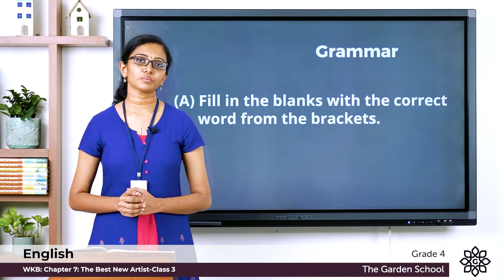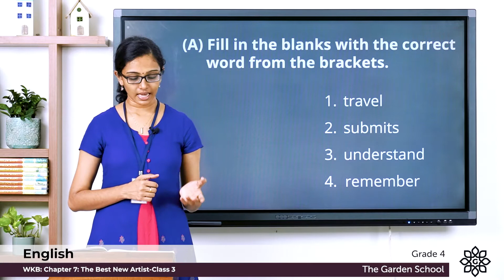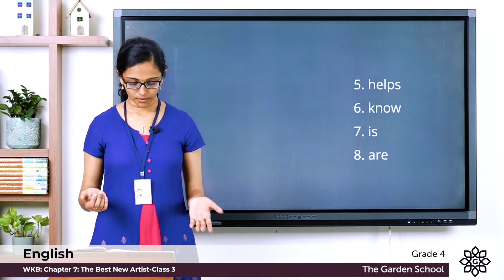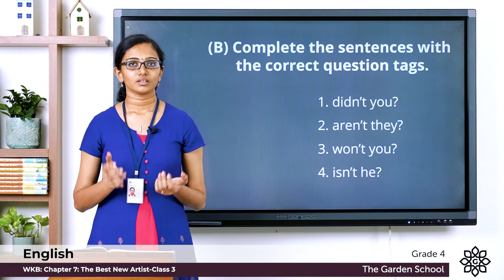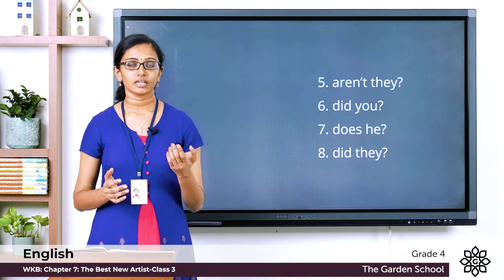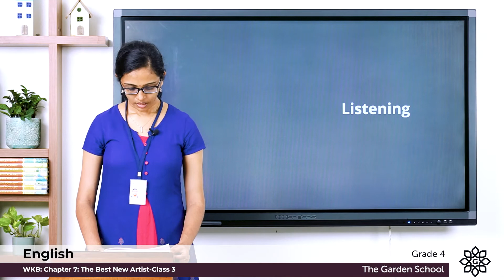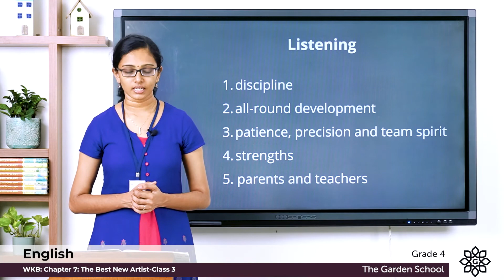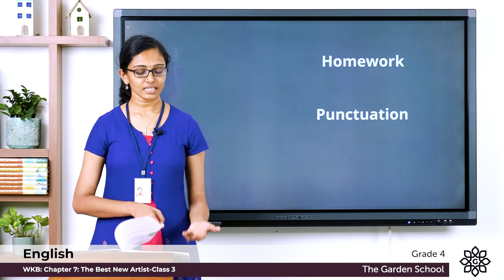Grade 4 English WKB Chapter 7 Class 3 The Best New Artist (Story) Exercise II